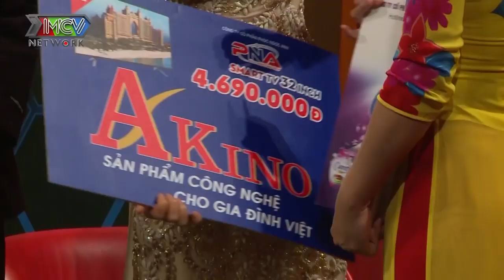Quyền Linh CƯỜI TÍT MẮT đọc THƯ TÌNH của chồng gửi cho mẹ và vợ siêu hài hước khiến nàng dâu bối rối